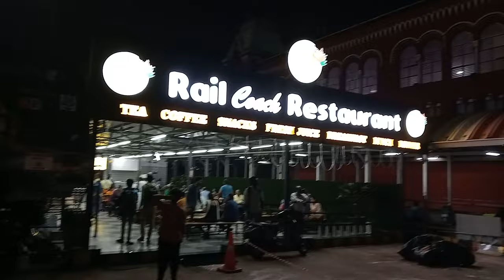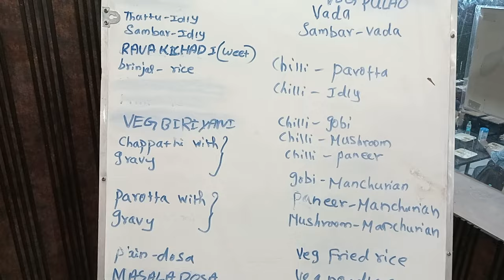Rail Coach Restaurant, Chennai Central